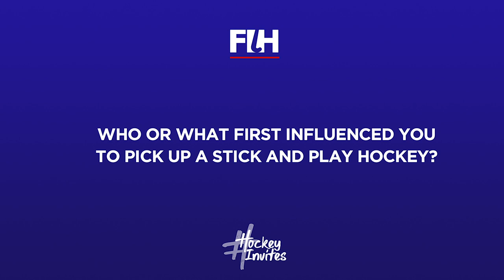Athlete profile Georgina Oliva